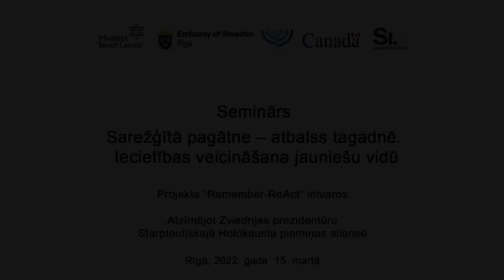Izstādes “Remember – ReAct. Holokausta pieminēšana un antisemītisma apkarošana Zviedrijā” atklāšana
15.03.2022. Seminārs “Sarežģītā pagātne – atbalss tagadnē. Iecietības veicināšana jauniešu vidū”. 3. daļa.

Projekta “Remember – ReAct” ietvaros.